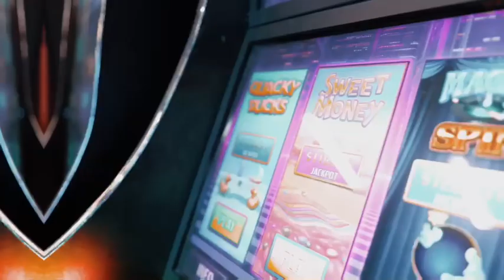“LAST TIME”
MONK CRAIG
NEW WAVE MUSIC SYNDICATE